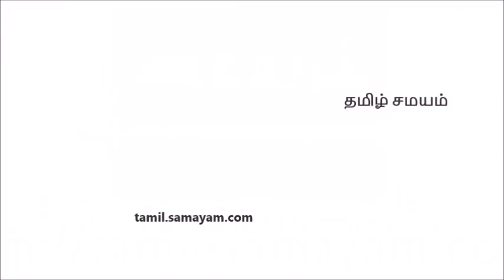மிதுன ராசிக்கான ஜூன் மாத பலன்கள் | Mithunam June Month Rasi palan 2019 | Tamil Astrology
மிதுன ராசிக்காரர்களுக்கான ஜூன் மாத பலன்களை இங்கு காணலாம். பலன்களை துல்லியமாகவும், தெளிவாகவும் கணித்தவர்: திண்டுக்கல் ஜோதிடர் P. சின்னராஜ்

Dindigul Astrologer P. Chinnaraj Prediction about Midhunam (Gemini) Rasi Palangal for June month